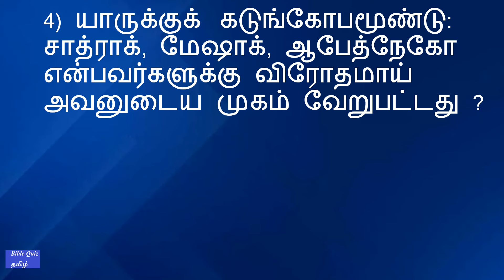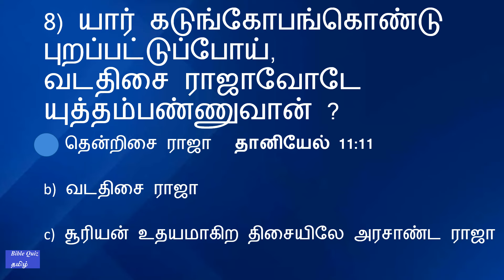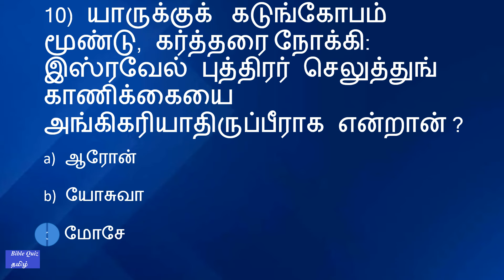BIBLE QUIZ Tamil Episode 781 | கடுங்கோபமடைந்த நபரை கண்டுபிடியுங்கள் ?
BIBLE QUIZ Tamil வேத வினா Episode 782 |Find the angry person ? Bible Quiz @biblequiztamil